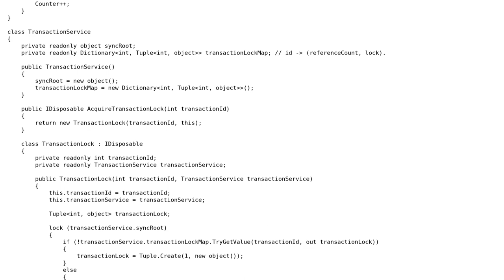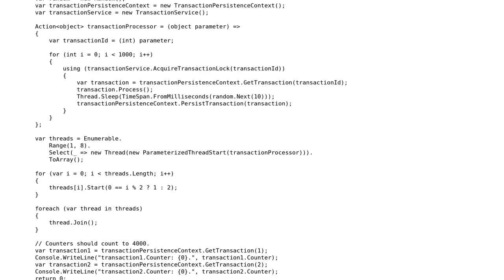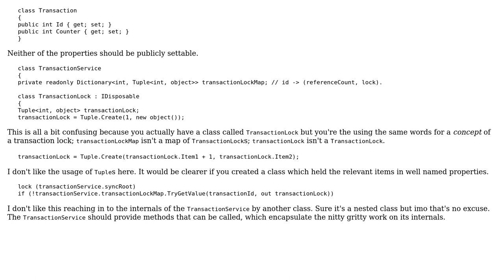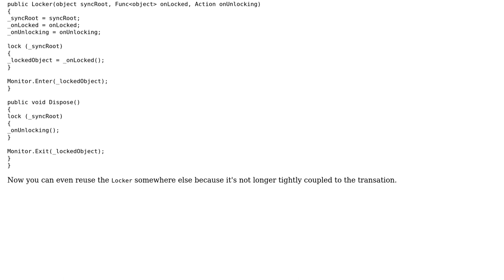Code Review: Synchronization of transaction processing (2 Solutions!!)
Code Review: Synchronization of transaction processing

With thanks & praise to God, and with thanks to the many people who have made this project possible! | Content (except music & images) licensed under CC BY-SA | Music | Images & others | With thanks to user t3chb0t user Heslacher user dfhwze user aquirel user 404 and the Stack Exchange Network Trademarks are property of their respective owners. You are responsible for your own actions.